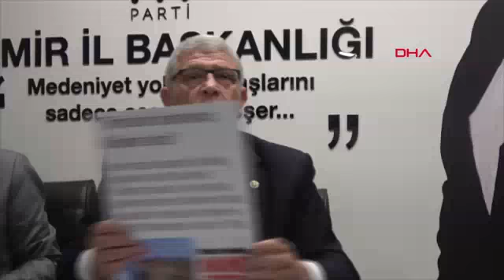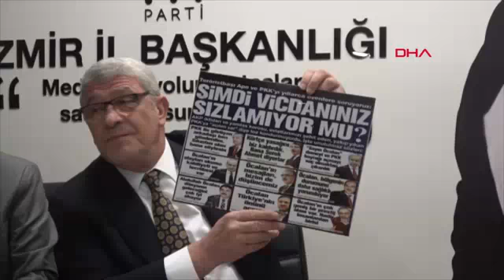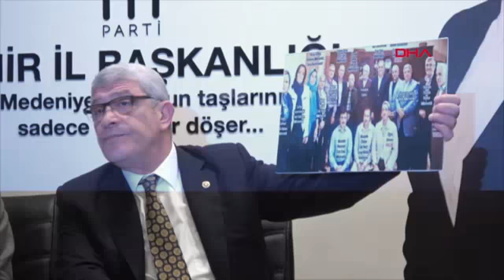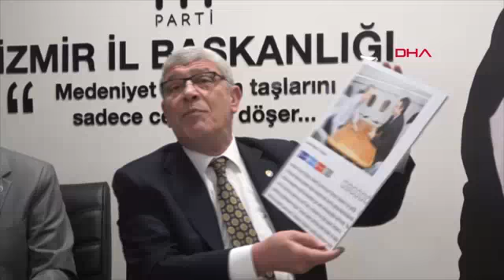İYİ Parti'li Dervişoğlu: 30 vilayetin 15'ten fazlasını 'millet ittifakı' kazanıyor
İYİ Parti Genel Başkan Yardımcısı Müsavat Dervişoğlu, 'cumhur ittifakı'na yönelik eleştirilerde bulunarak, "Ankara, İstanbul, Denizli, Balıkesir, Adana'yı kaybediyorlar. 30 vilayetin 15'ten fazlasını buradan ilan ediyorum; 'millet ittifakı' kazanıyor. Bundan dolayı panik ortamı doğuyor" dedi.

İYİ Parti Genel Başkan Yardımcısı ve İzmir Milletvekili Dervişoğlu, partisinin İzmir İl Başkanlığı'nda, 31 Mart yerel seçimiyle ilgili açıklamalarda bulundu. Seçime sayılı günler kaldığını dile getiren Dervişoğlu, İYİ Parti'nin aday listelerinde terör bağlantısı olan kişilerin bulunduğu iddialarına tepki göstererek, şunları kaydetti:

"Temennimiz, yerel seçimlerin, belediye başkan adaylarının çalışmalarının üzerinden yürütülmesiydi; ama görünen odur ki bu seçimlerde liderlerin siyasi rekabetine kurban edilmek durumuna düşüldü. Arzuladığımız bir şey değil. Zira kentler yönetilecek. Kentleri yönetecek belediye başkanları seçilecek. İstismardan beslenen siyasi anlayış yüzünden yine içinden çıkılamayacak bir tartışma ortamının içinde bulduk kendimizi. Bir siyasi partinin genel başkan yardımcısından başlayıp, cumhurbaşkanına uzanan bir tartışma yaşanıyor. Partimiz eleştiriliyor. Dün çıkan habere göre de İYİ Parti'nin adayları arasında PKK'lıların olduğunu söylemek gibi bir basiretsizlik yaşanıyor. Bunu şiddetle reddediyorum. İYİ Parti'nin mahalli idarelerden sorumlu genel başkan yardımcısıyım. Bu listelerin mesulü benim. Türkiye'nin neresinde aday, meclis üyesi adayı varsa onun altında şahsımın imzası var. Ben Müsavat Dervişoğlu'yum. Beni itham edenler önce akıllarını yemişlerdir. Hangi gelenekten geldiğimi herkes gayet iyi biliyor. Dolayısıyla bu saatten sonra milliyetçilik dersi alacak değilim."